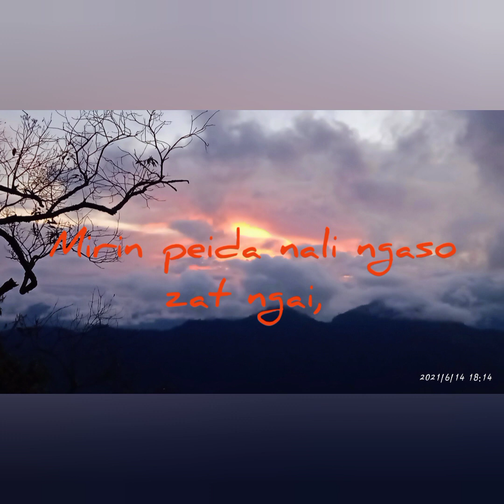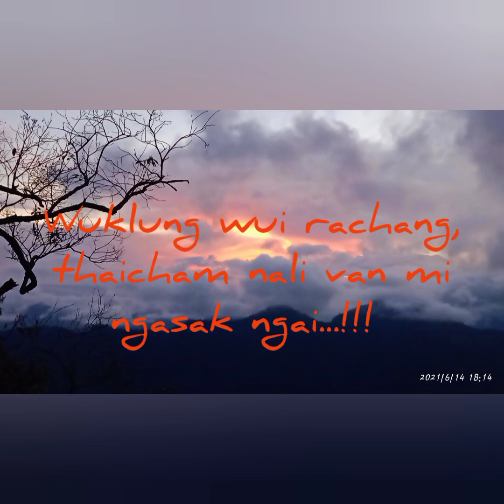Ninglum Luikham- Leishiya (ORIGINAL TRACK) "Instrumental"/ Along with lyrics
Leishiya "Original track" (Instrumental) uploaded.